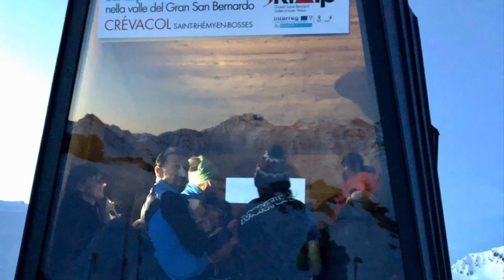FlinTriathlon 2020 - Crevacol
Una giornata di Freeride; salita skialp al tramonto; aperitivo al bivacco scialpinistico; discesa notturna e cena in baita al Grand Golliat!